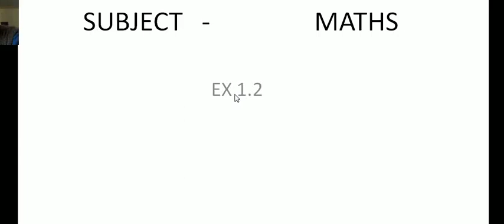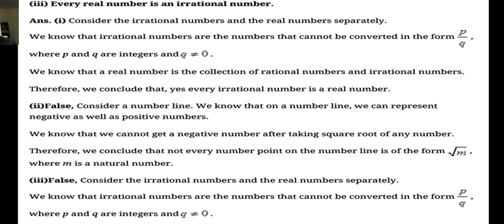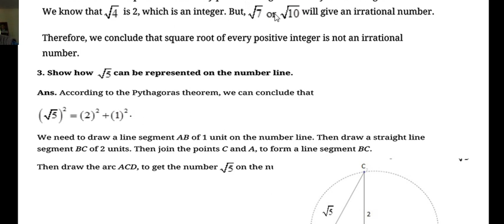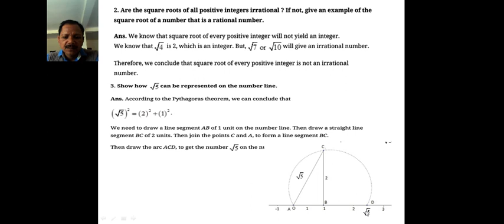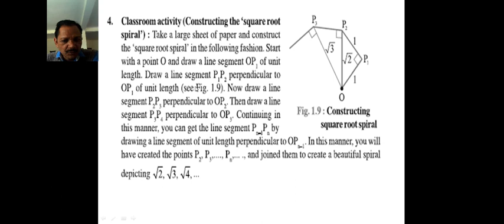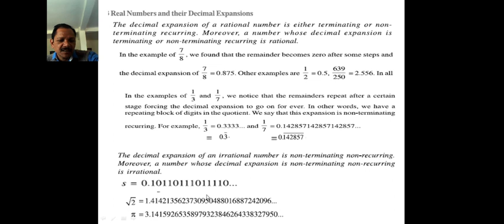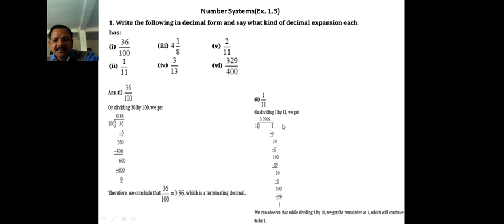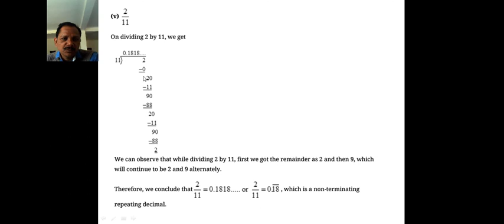CLASS 9 Maths EX 1 2 & 1 3